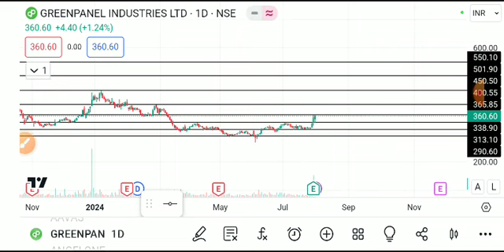greenpanel share latest news, greenpanel share, greenpanel share price, Green panel share